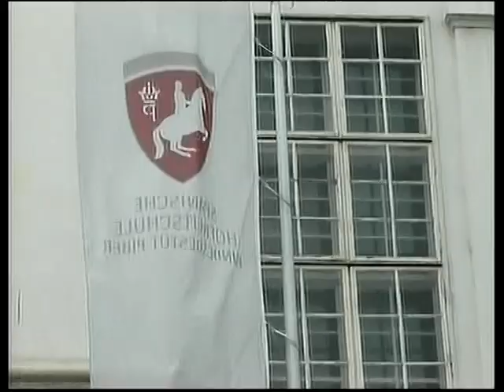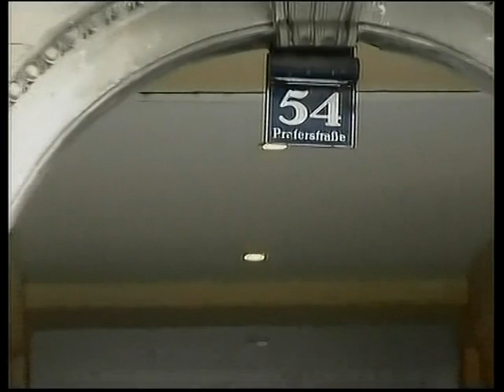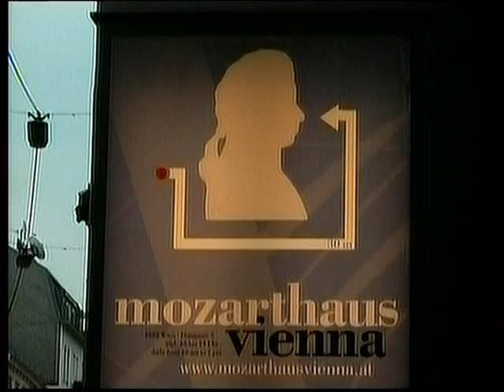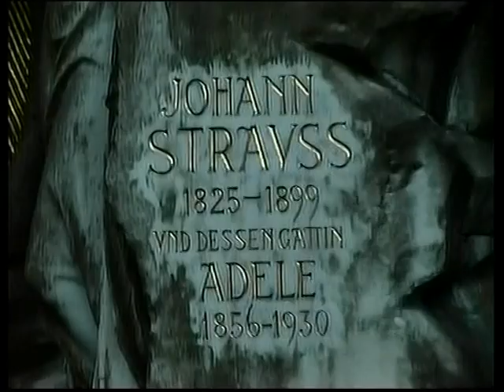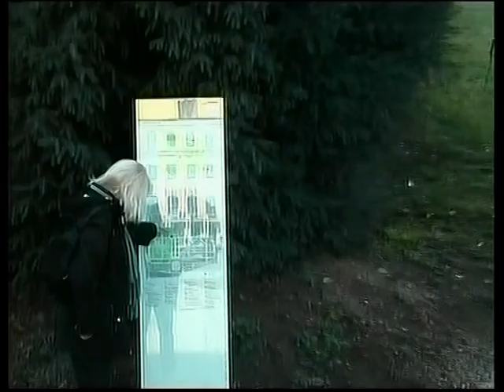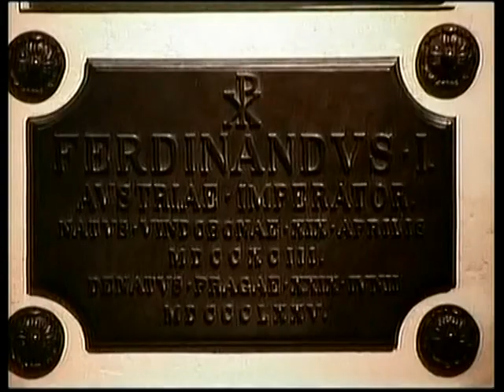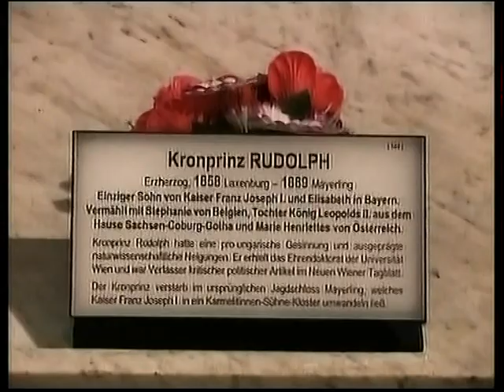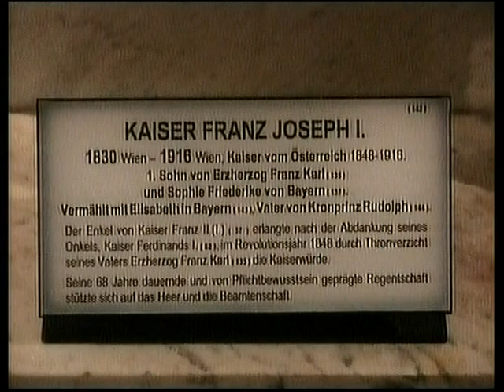2011 Österreich - Wien